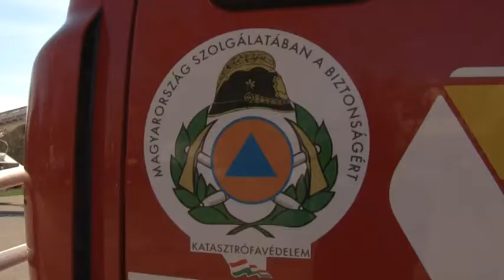Katasztrófavédelmi nap - a gyerekek a tűzbiztonsággal ismerkedhettek 20190408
Együttműködési megállapodást kötött a Pécsi Tudományegyetem szekszárdi kara és a Tolna megyei Katasztrófavédelmi Igazgatóság. Az együttműködés keretében katasztrófavédelmi napot tartottak, ahol a gyerekek a tűzbiztonsággal ismerkedhettek.